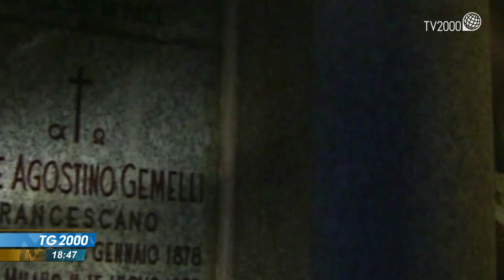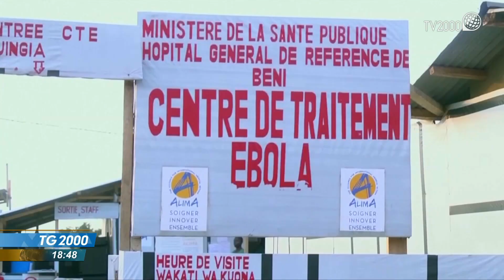Papa: beata Barelli e le missionarie vittime dell’Ebola in Congo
Sarà beata Armida Barelli, nata a Milano, fondò la Gioventù Femminile cattolica e fu tra i fondatori dell'Università Cattolica del Sacro Cuore. Papa Francesco ha promulgato i Decreti anche per altri sette Servi di Dio. Servizio di Paolo Fucili